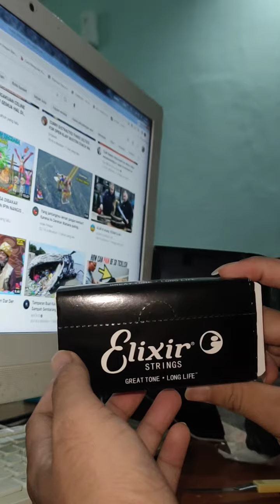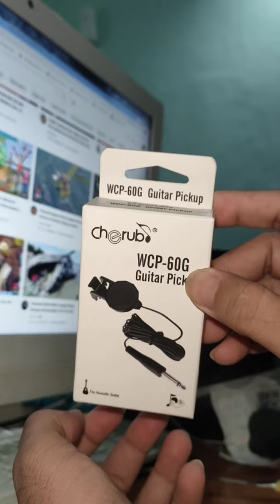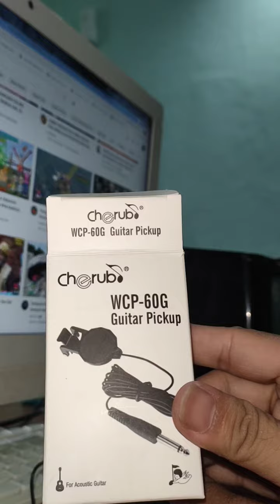Unboxing I Spull Gitar Akustik, Acoustic Guitar Pickup merk Cherub WCP-60G 50 Rb an